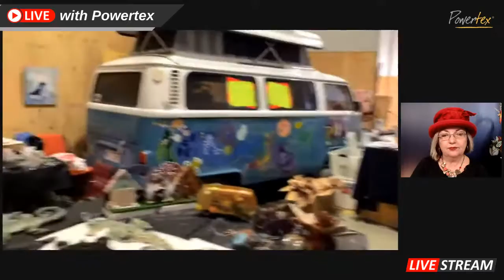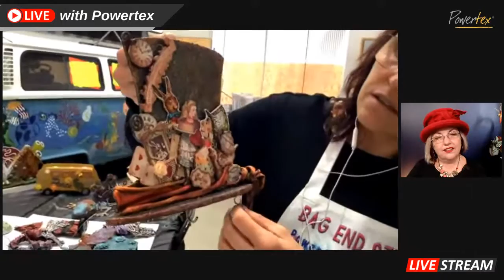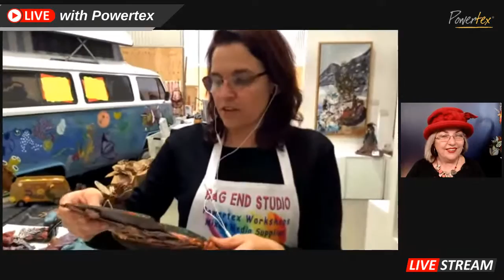SEA US AT THE SHOW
FRIDAY LIVE 10am (AWST) Join Ashley Hay & Special Guest Artist Natalie Parish, Bag End Studio QLD, as Natalie reveals the range of artwork created with Powertex that will be on show at the BRISBANE Craft & Quilt Fair 12-16 October, Stand A16. Be inspired to create… or get along to the show and discover what’s on offer!

WOOHOO…
Arty FUN!!!

Join Ashley, weekly, for FRIDAY LIVE 10am (AWST) as she covers different topics, brings you demonstrations and interviews artists using Powertex… You’ll be AMAZED by what you can do with this incredibly versatile art medium!!!

View Online Workshops with Powertex at Ashley Hay Art Academy

Listen to The Yarn - Homespun Arts & Music on IPL Radio: Sunday afternoons 2pm-4.30pm (with Ashley every fortnight)... To listen LIVE online go to: 👇👇👇